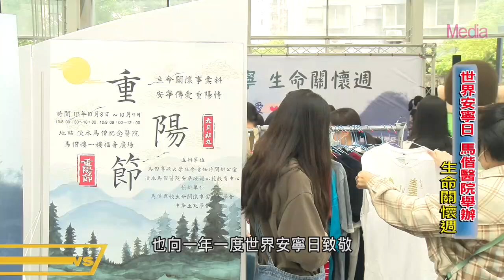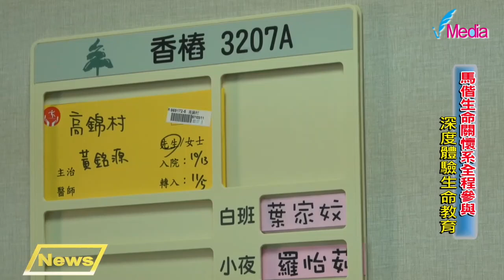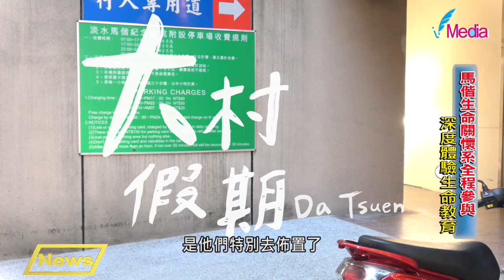20201016 馬偕安寧體系結合馬偕專校 傳承文化關懷生命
一年一度世界安寧日，馬偕專校社會責任實踐辦公室與馬偕安寧療護教育示範中心共同籌劃了一系列饒富意義的節慶活動-「馬偕安寧335599愛長久─99重陽活動」於10月8日至10月9日在淡水馬偕紀念醫院馬偕樓福音廣場隆重舉行，現場各式充滿意義的攤位，吸引眾多人潮參與，本次是馬偕醫療體系年度系列活動中的重要一環，旨在結合台灣傳統節慶，推廣生命教育理念。活動選在農曆九月九日的重陽節舉行，不僅傳承了中華文化的精髓，更賦予了現代健康生活的新意義。台灣安寧醫療之父賴允亮醫師：「世界安寧日的意義在於喚起對生命的尊重、對苦難的同理。」

別具意義結合重陽節，自古以來就有登高、賞菊、飲菊花酒的習俗。馬偕醫療體系創新性地將這些傳統元素融入現代健康理念中，設計了一系列饒富趣味且富有教育意義的活動。傳統重陽節會飲用菊花酒，據說能延年益壽。本次活動改以健康的菊花茶取代酒精飲品，不僅保留了傳統的文化意涵，更符合現代人追求健康、低碳環保的生活理念，馬偕專校學生親自泡菊花茶奉茶給長者，還有製做重陽糕、菊花餅乾、健康檢測、義賣等活動，別具敬老愛老的精神。

馬偕專校生命關懷事業科的師生全程參與活動，同時馬偕其它科別亦共襄盛舉，包含有智慧科技長期照顧科、視光學科與幼兒保育科也擺設創意攤位，這不僅是學生們實踐所學的機會，更展現了馬偕教育體系「跨領域與醫療科技整合」的教育成果。學生們通過參與這類活動，能夠將課堂所學的理論知識與實際應用結合，增進對生命關懷和安寧療護的深入理解。就讀馬偕生關科四年級的施季佑同學，在安寧病房實習中接觸了安寧病人與家屬，除了學到很多如何溝通與引導外，令他印象深刻的是一位海軍退伍的病人，季佑感念地說道：「這位病人反而給了我非常多的鼓勵與期許，讓我有繼續在這個行業努力的動力」，這就也呼應了台灣安寧醫療之父賴允亮醫師對於後輩的鼓勵：「生命教導生命，我們在安寧中心服事的這些病人，用他們的生命教導了我們，要心存感恩，服事更多的人，我們的生命將更豐富。」生關科四年級的施季佑同學，也相當清楚自己的志向，期許自己在未來可以朝著靈性關懷的輔助療法等專業，像是精油、寵物治療、悲傷輔導等領域。馬偕醫院安寧療護教育示範中心方俊凱主任提及，生關科同學在安寧中心實習的內容令他比較印象深刻的是為病患製作紀錄片，交給家屬後是一個相當特別與感人的紀念，以及還以溫暖的方式佈置了往生室，在在都給予了離開的人以及家屬很多心靈上的安慰與幫助；生關科林龍溢主任表示，學校在企業媒合，從最夯的寵物禮儀到醫療與殯葬的銜接都有相當多的企業合作，都是學生們最好的就業資源。

本次活動不僅限於醫療健康主題，更擴展到社會關懷層面。活動現場特別設置了義賣攤位，與新北市樂山教養院合作，販售以院生畫作產出的文創商品。這不僅為教養院提供了一個展示院生才能的平台，更體現了馬偕醫療體系對社會弱勢群體的關懷和支持。馬偕專校計劃將這類結合傳統節慶與健康教育的活動常態化。未來，希望能夠開發更多創新的活動形式，如結合科技元素的虛擬實境體驗，或是跨文化的健康教育交流等，以吸引更多年輕人參與，擴大活動的社會影響力。「馬偕安寧335599愛長久─99重陽活動」是馬偕醫療體系致力於全人照護、深耕社區服務的又一力作。活動不僅傳承了中華文化的精髓，更融入了現代健康生活的理念，體現了馬偕「醫療、教育、傳道」三位一體的服務宗旨。